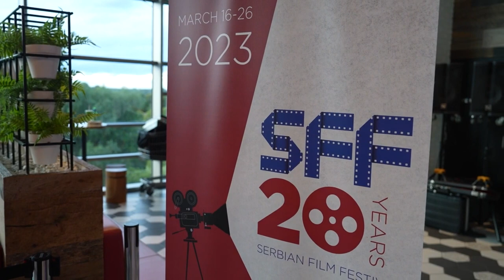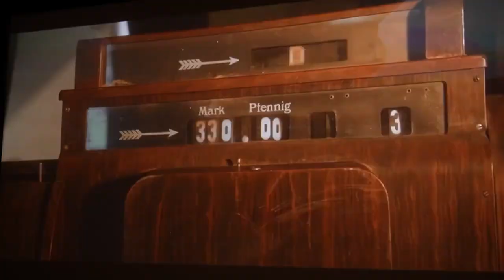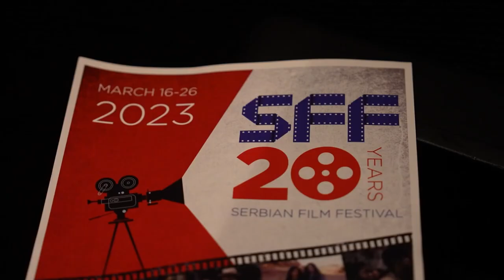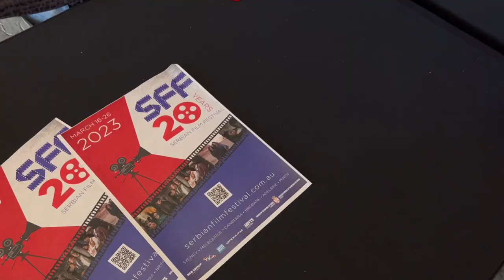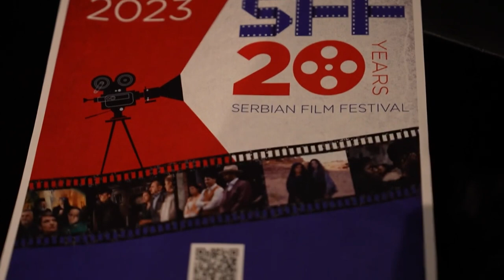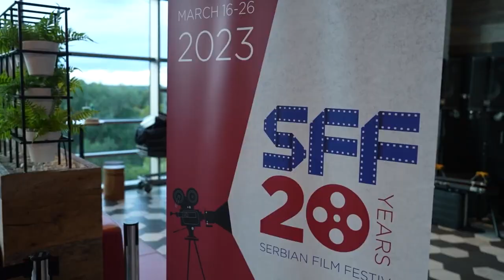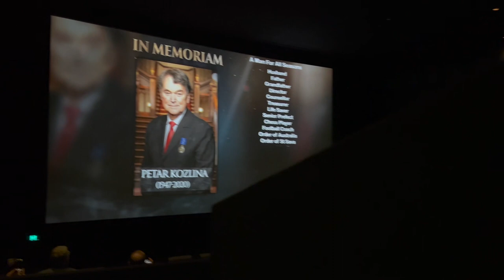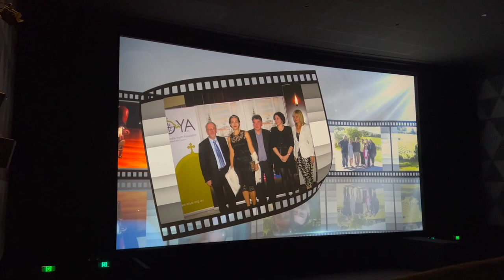20th Serbian Film Festival - Australia 2023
20th Serbian Film Festival | Australia 2023 | Opening Night | Sydney & Melbourne